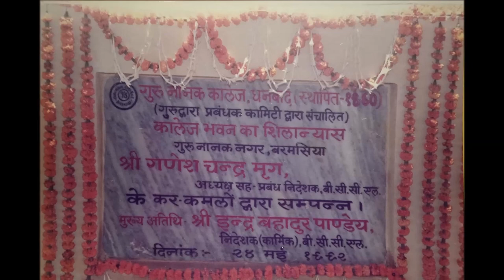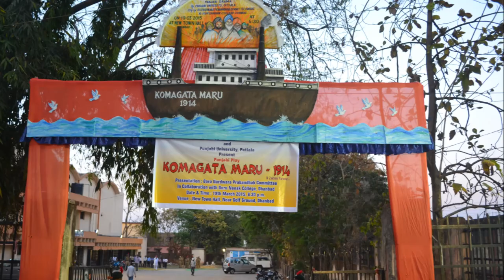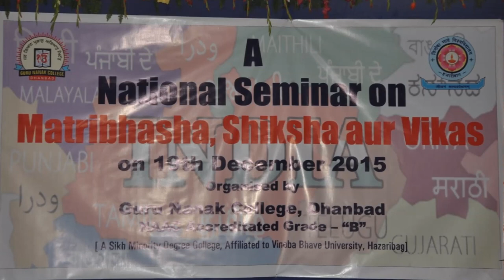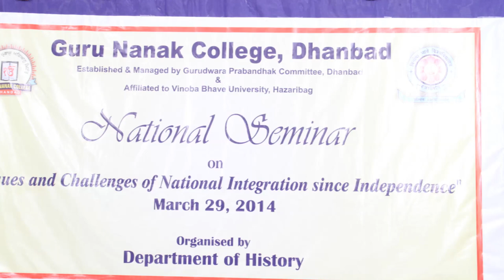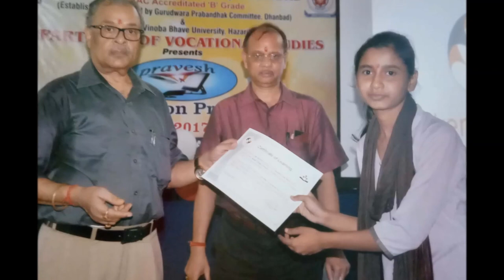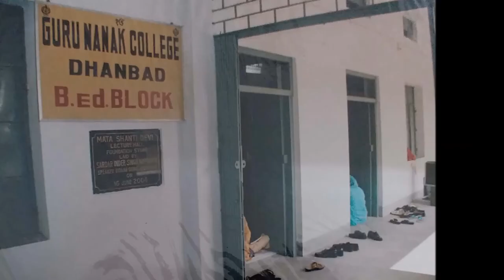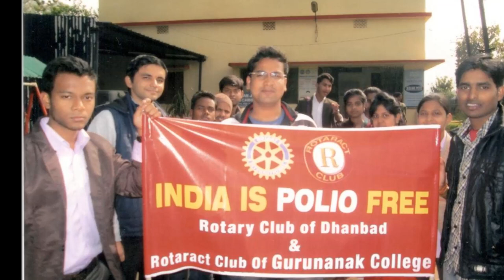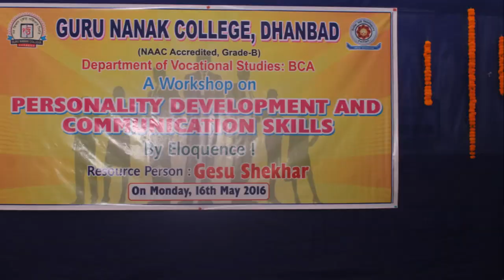Guru Nanak College (Golden Jubilee 2019)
Guru Nanak College Golden Jubilee Celebration Speech by Prof. P. Shekhar, Principal